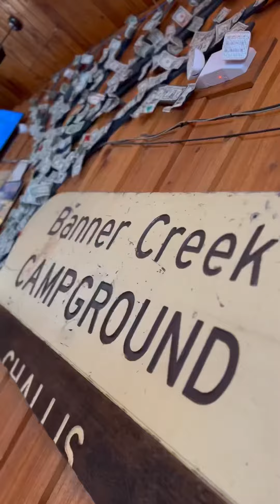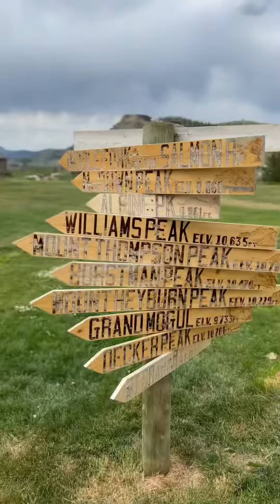Crater of the Moon, Peyitte River Camp, Stanley Lake, Bonneville Salt Flats,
A quick recap by my friend SupaKim
Idaho hotsprings along the Peyitte Rover, Frenchman Springs near Stanley Lake, Bonneville Salt flats